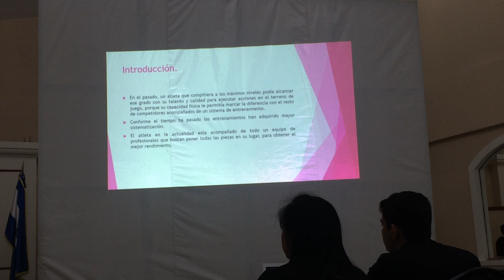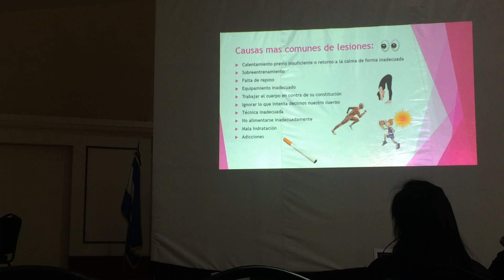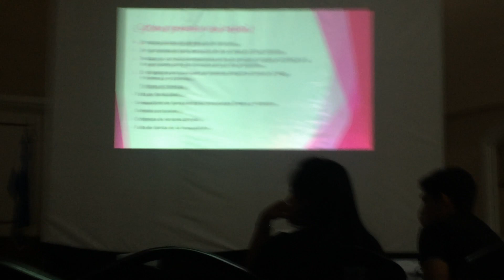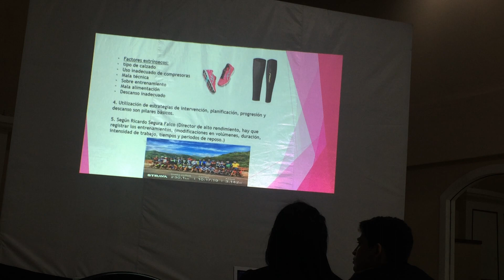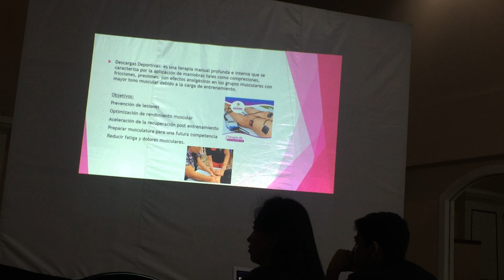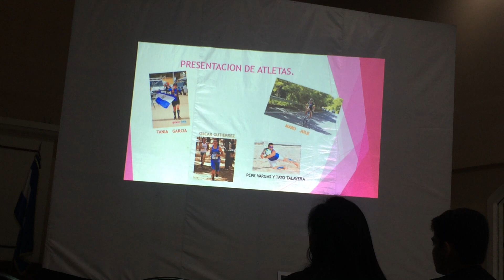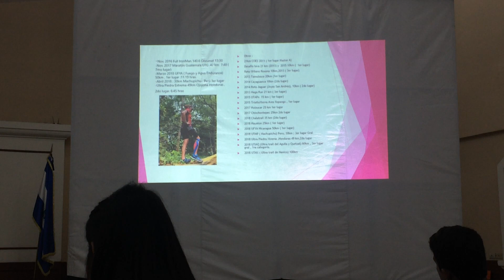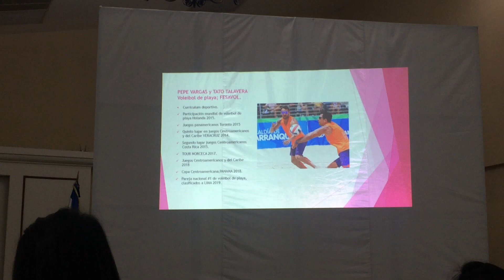Importancia de programas para atletas de alto rendimiento Fisioterapia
En qué te ayuda la fisioterapia?
La fisioterapia ayuda a los atletas a desempeñar su mayor capacidad, tratando lesiones y, mejor aún, previniéndolas. La fisioterapia trata la restauración de las estructuras músculo-esqueléticas traumatizadas.

Colabora si te hemos ayudado ...

RELACIONADO: Protege las articulaciones con estos consejos.

Para eso, existen determinados protocolos que son efectuados con el objetivo de prevenir algunas lesiones; el entrenamiento propioceptivo, el entrenamiento pliométrico y re-equilibrio muscular. Con eso, se obtienen evoluciones significativas en la recuperación y prevención proporcionando completa satisfacción del atleta o deportista.

Cada programa de fisioterapia debe ser individualizado de acuerdo a la lesión o el tipo de deporte que practique cada atleta. No existe un programa de rehabilitación en general para todos los atletas.

Además de ser elaborado de una forma que busca atender las necesidades del atleta, se abordan las deficiencias específicas y se tienen en cuenta las demandas funcionales específicas del atleta para la actividad deportiva en la que esté; en vez de encajar el atleta en un determinado plano de tratamiento.